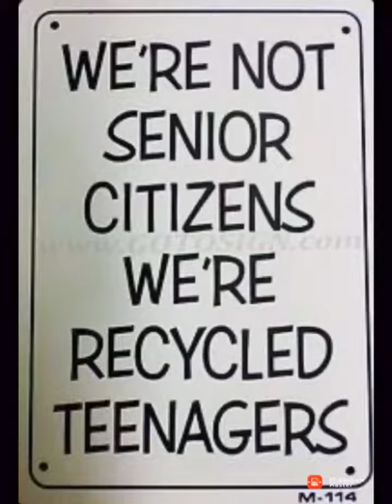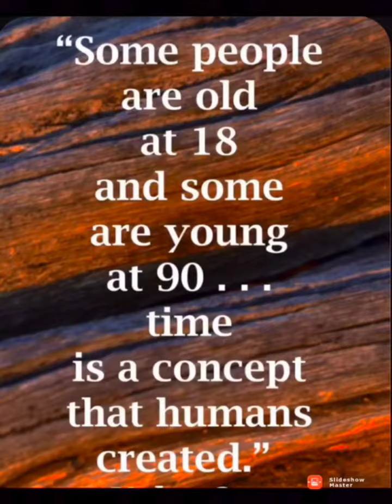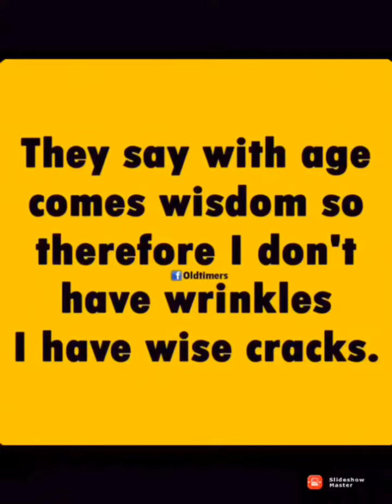Enjoy life's every moment because moment gone will never come again